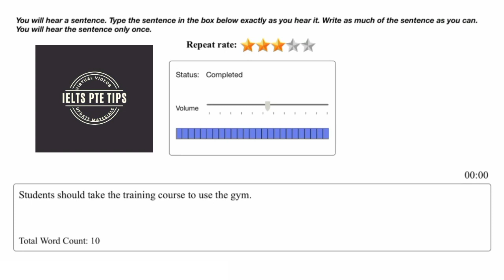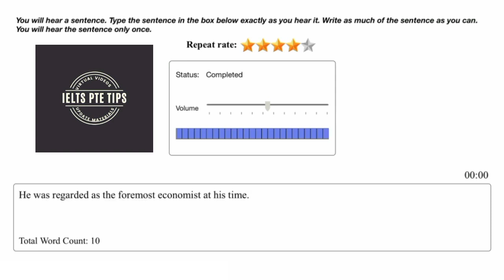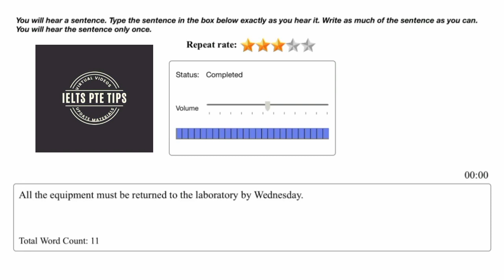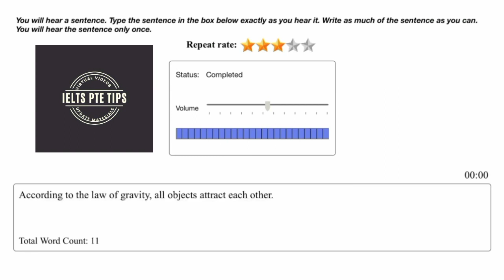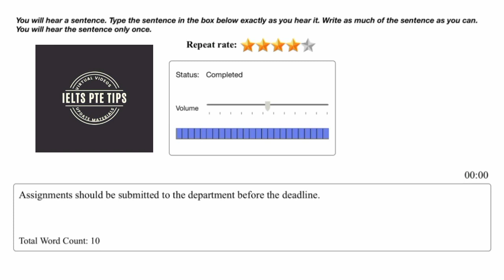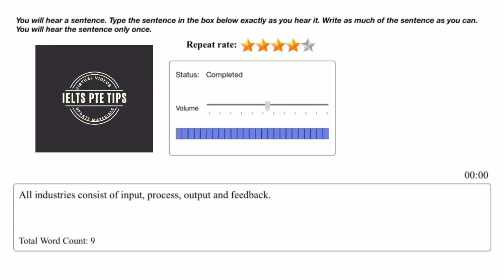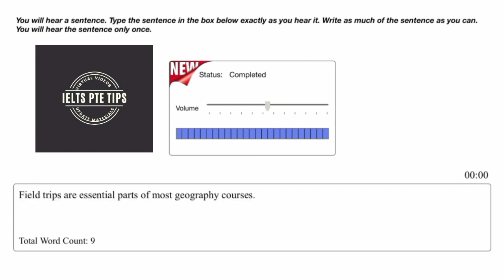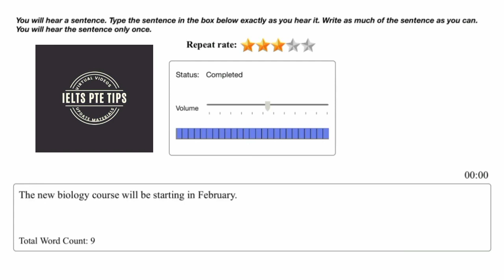PTE Write From Dictation - Exam Questions | November 2021